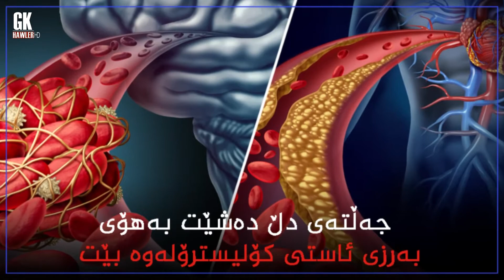renmaey tandrusty 1 bo 5 sham